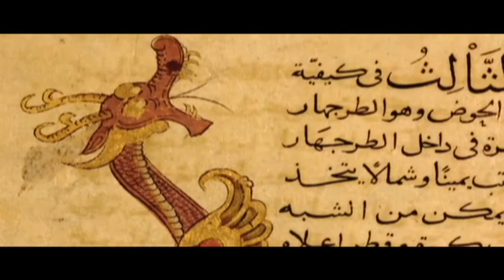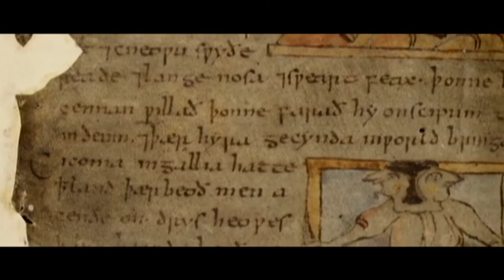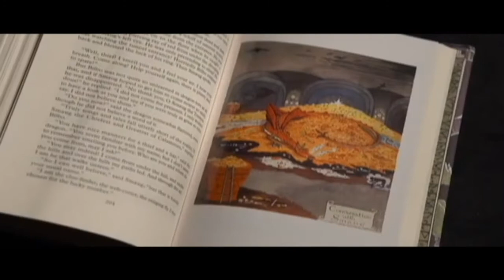Smaug, Beowulf and Fafnir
This is part of a featurette, "Summoning Smaug," taken from the 2014 DVD of "The Hobbit: The Desolation of Smaug"